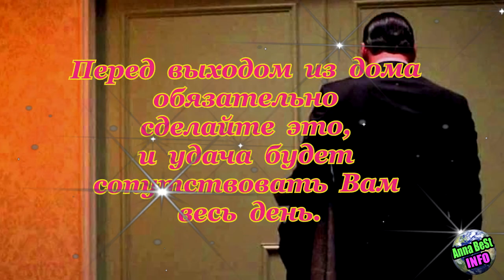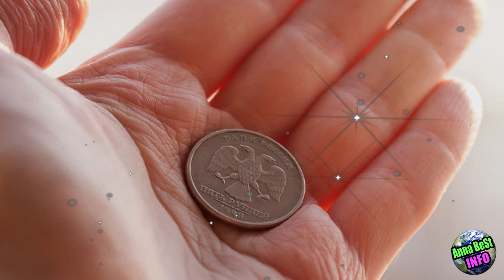Перед выходом из дома обязательно сделайте это, и удача будет сопутствовать Вам весь день.